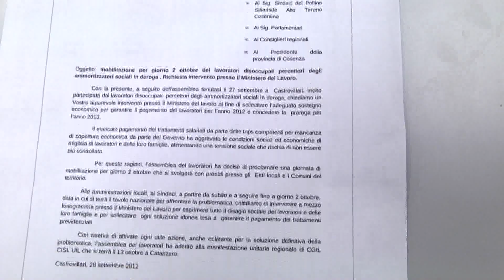Mobilità lavoratori Marlane, copertura 2013 fino ad aprile